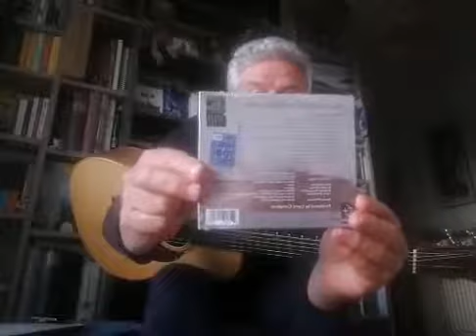Paolo Bonfanti al festival online "La panchina dei versi"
Paolo Bonfanti al festival online "La panchina dei versi". (Ideato dal poeta ed editore Giuseppe Aletti). In diretta sulla pagina Facebook "Il Paese della Poesia - Il Federiciano"
Cantante e musicista blues genovese. Dal 1985 al 1990, è stato il frontman dei Big Fat Mama, uno dei più importanti gruppi della scena rock-blues italiana.